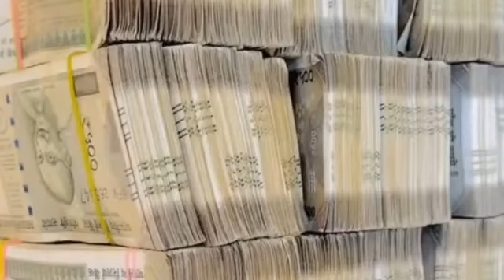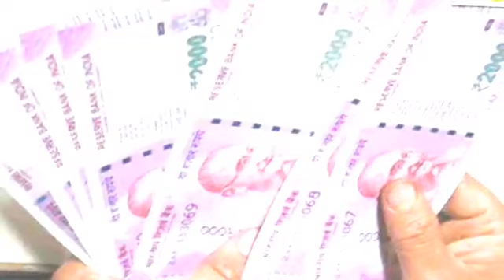বৃশ্চিক রাশি নভেম্বর ২০২২ চারটি গ্রহের রাশি পরিবর্তন THE GOLDEN MONTH OF THE YEAR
বৃশ্চিক রাশি নভেম্বর মাসেই রাজযোগ।